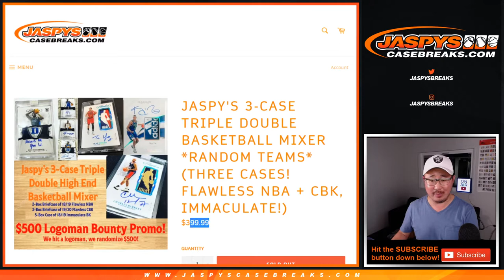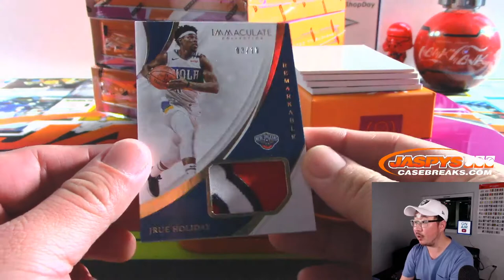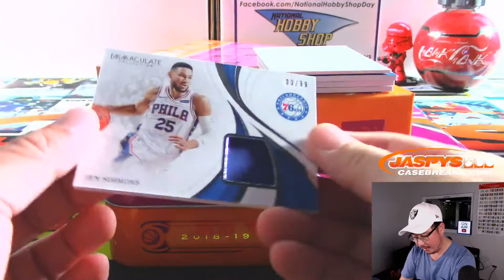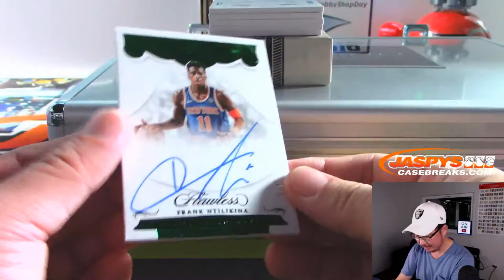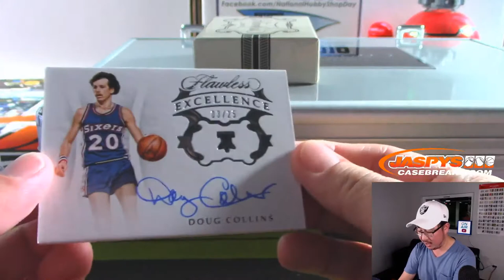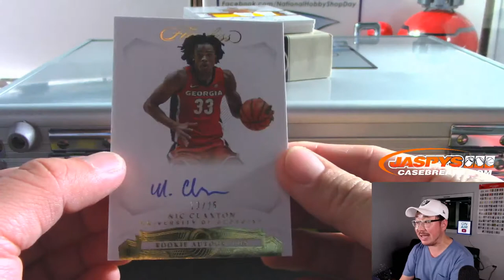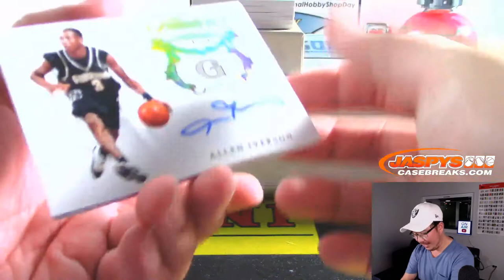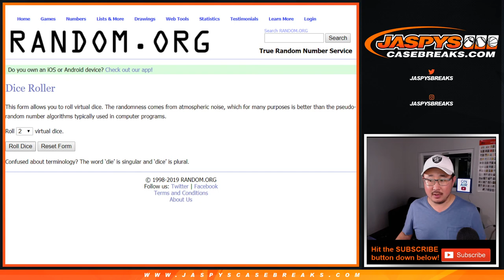Sa, 11.16.19 || Jaspy's TRIPLE DOUBLE Basketball Mixer